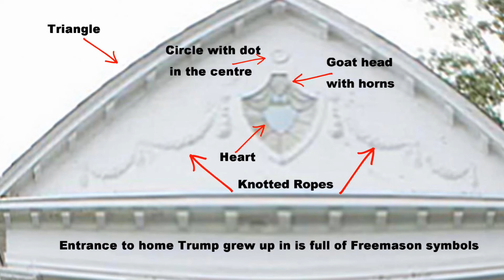A Quickening vs Birth Pangs and Why it is Important to Know the Difference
Most Christians believe we are further along the prophetic timeline than what we really are. And so they misinterpret the signs of the times, with one of the most common mistakes being that they claim to know what the mark of the beast is and who the anti-Christ, the False Prophet , and the Beast are.